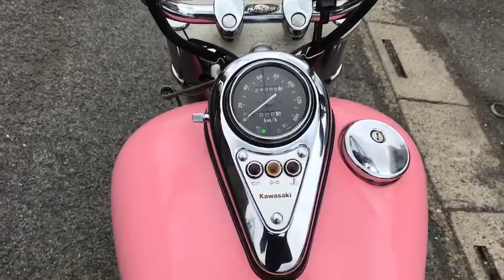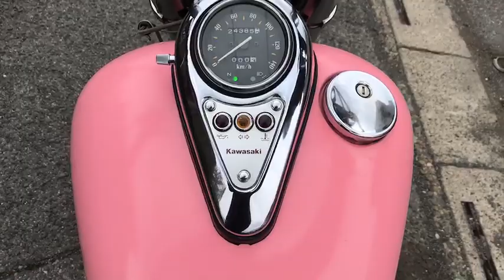VULCAN 400 classic